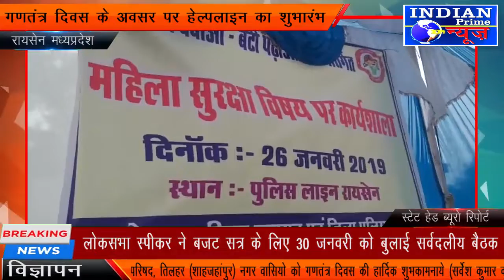IPN NEWS रायसेन गणतंत्र दिवस पर महिला सुरक्षा हेल्पलाइन का शुभारम्भ।